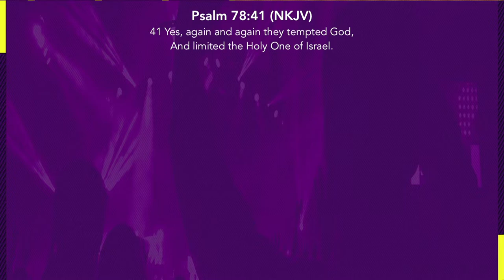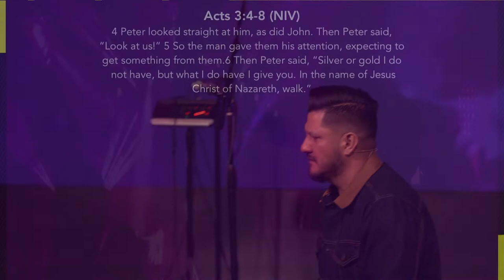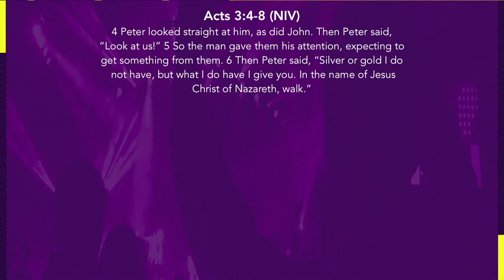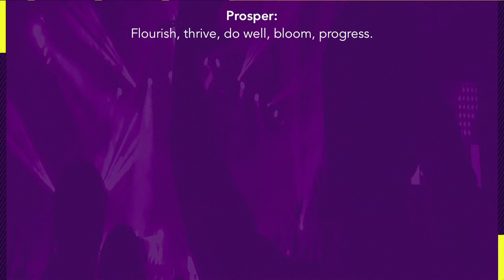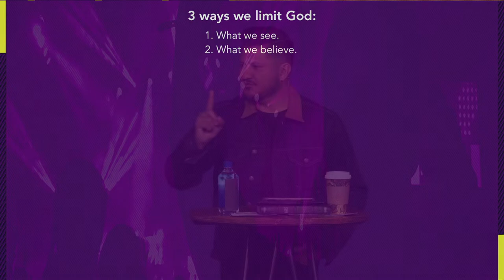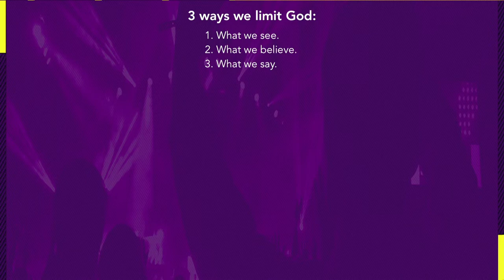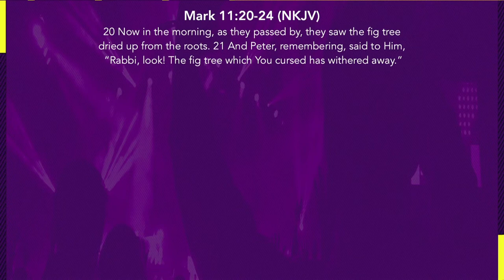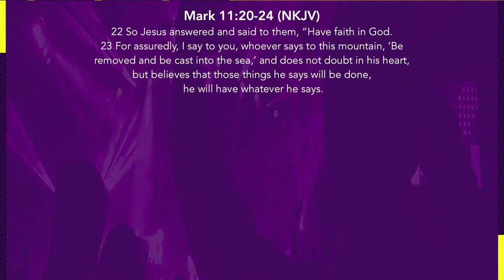Elevate Night | Pastor Mauricio Ruiz